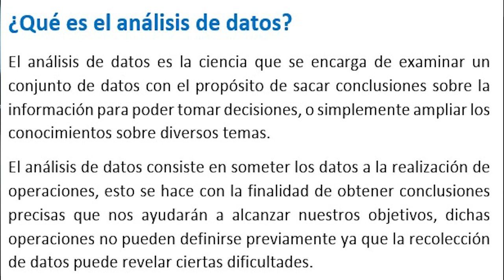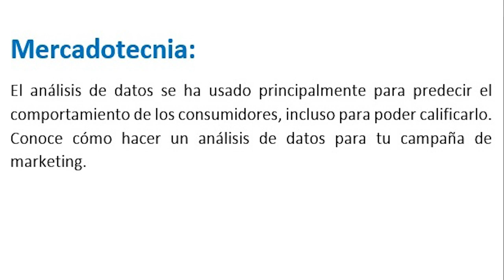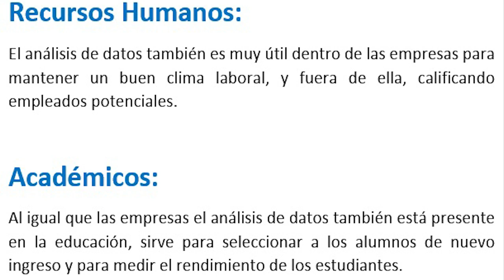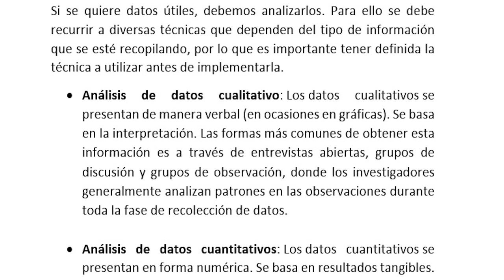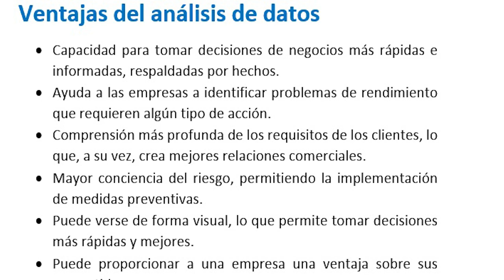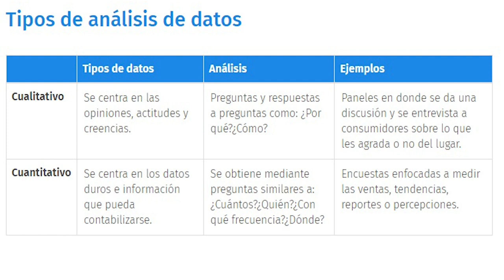Análisis de Datos!!!......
El análisis de datos (DA) es el proceso de examinar conjuntos de datos para encontrar tendencias y sacar conclusiones sobre la información que contienen y de esa forma facilitar la toma de decisiones.